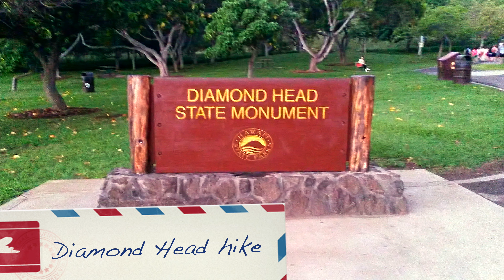2014 Hawaii Islands Cruise - Slide Show 4K Upconverted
Slide show from out trip in 2014 to Hawaii to sale on the Pride of America.  Visited Oahu, Maui, Hawaii (Big Island), and Kauai on a 7 day cruise.

Some of the pictures were taken with digital zoom so they look at bit pixelated.  The camera also wasn't the best at the time.

Camera:  Samsung Galaxy S4 Active
Resolution:  4K, 60 FPS
Software:  Final Cut Pro